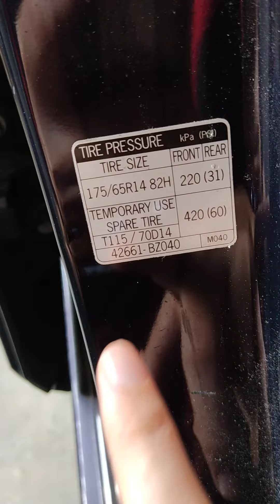Cara check tekanan udara tayar sebelum mengisi angin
Video pendek ini di buat bagi rakan-rakan yang mungkin baru memiliki kereta. Cara mudah untuk mengetahui tekanan udara yang sesuai bagi mengisi angin pada tayar kereta. Semoga membantu anda